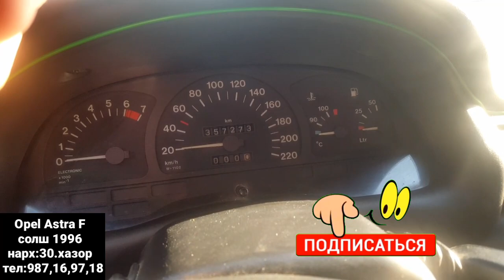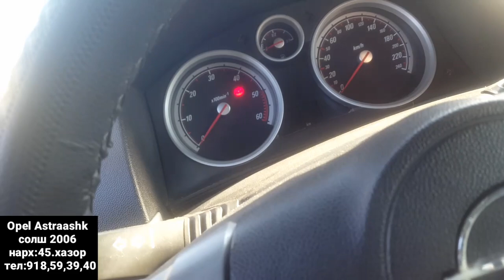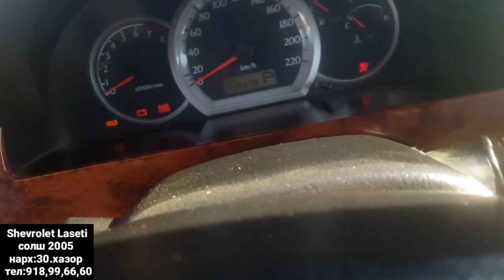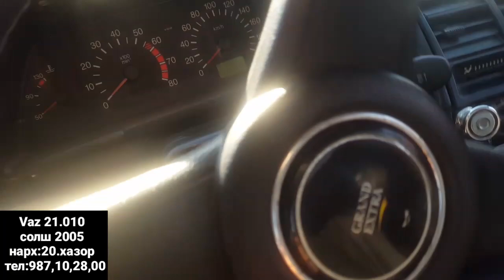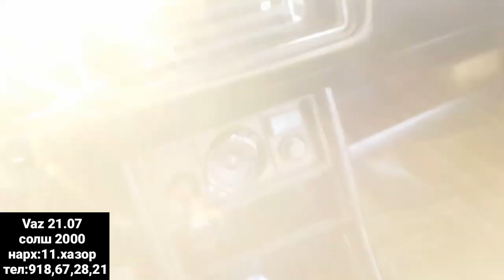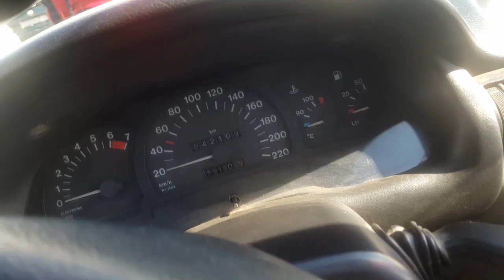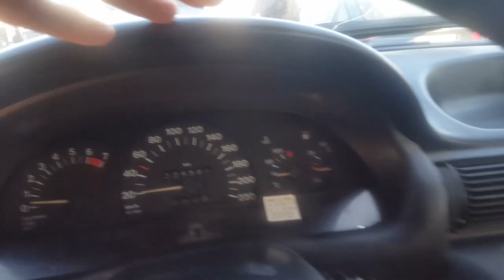Мошинбозори Курбоншахид!6.02.2021,Opel ХАЧБЕК,Opel Astraashk,Shevrolet LASETI,Vaz 21.010,Vaz 21.07,